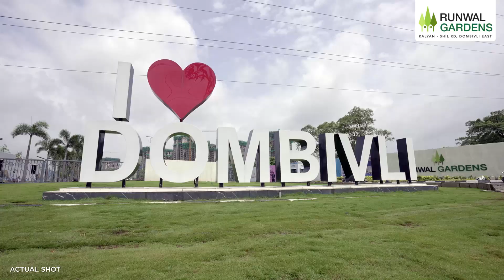Runwal Garden Dron Shoot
Runwal Gardens, spread across 115 acres, is truly an integrated township. Within its premises is a renowned school, 10 lakh sq. ft. Mall, Offices, High-Street retail and a Multispecialty Hospital. It is built to fulfill all your basic as well as lifestyle needs. Everything you need is here. Runwal Gardens is thoughtfully built property has expanse of lush green grass, over 8000 trees and more than 14 breathtaking gardens; making joy truly evergreen. Most of the apartments face the garden and bring you beautiful views of nature. Runwal Gardens is aptly named so as it lets you live amidst this magical setting.

Runwal Gardens is another privileged project from your credible Runwal Group. Runwal Gardens With their thoughtfully designed 1, 2 and 3 bhk homes which are briskly progressing for their possession in year 2023. These residents are built to fulfill most of your lifestyle needs. The recipient of Padmabhushan, Mr. Hafeez Contractor is the name behind the marvelous architecture and designs of your homes and estate.

Runwal Gardens is the newly launched project of Runwal Groups which is smartly nestled at Dombivli, Thane. Dombivli is a rapidly growing city with exclusive infrastructural facilities and world-class connectivity. And now Runwal Groups is introducing an extra-ordinary project Runwal Gardens Dombivli that presenting 10 lac. sq. ft. mall with a high street facility. Renowned school of bright educational future, Multispecialty hospital and spacious office area. Runwal Gardens also presenting you the benefit of easy accessibility to Metro, MMC, Kalyan Shill Rd. and even more.

Central Park
The stunning Central Park, spread over 11 acres, is the soul of the township.
It is a place to enjoy lush greenery.
take up health and fitness activities.
meet friends and spend time with your family.

Shopping Mall
Enjoy the best of retail, high-street, entertainment, multi-dimensional shopping experience and more, all under one roof at R-Mall, Dombivli.
The Mall, located within the township, is just a five-minute walk from your apartment, which means you dont have to postpone shopping.
catching up with friends or celebrating with family due to traffic jams or long distance travels

R Club
Feel elated up in the air.
The R Club is spread over a massive 67,000 sq. ft.
it has an infinity pool which overlooks the stunning Central Park and the enchanting surroundings.
Made for connoisseurs like you, its membership is by invitation only.

HIGHLIGHTS

67,000 sq.ft. Grand Clubhouse.
Central Park, spread over 11 acres, is the soul of the township.
Gazebo with Seating
Amphitheatre, Arcadia, Yoga Deck
3.4km Jogging Track
100+ Amenities
Hafeez Contractor is a name known for architecture and smart living.
The proposed Diva-Manpada station will be a pleasant 5 minute walk from your home in Runwal Gardens.
Situated At The Centre Of Economic Triangle Of Dombivli, Thane & Kalyan.
Spread Across 156 Acres.
The 126 km long corridor planned from Virar to Alibaug will run adjacent to Runwal Gardens.
The proposed tunnel will directly connect Airoli and other Central Suburbs, bypassing Shilphata, Mahape and Mumbra roads.
The proposed 70 km railway line will provide connectivity to Panvel and Vasai.

Runwal Garden || Dombivali || Property || Near Kalyan Shilphata || 1BHK|| 2BHK